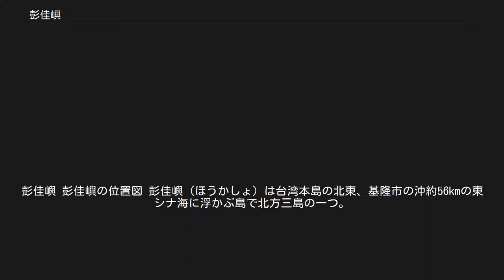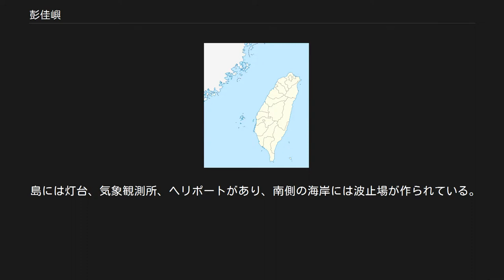彭佳嶼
中正区_(基隆市)
彭佳嶼 彭佳嶼の位置図 彭佳嶼（ほうかしょ）は台湾本島の北東、基隆市の沖約56kmの東シナ海に浮かぶ島で北方三島の一つ。
基隆市中正区に属する。
地元の漁師からは大嶼とも呼ばれる。
台湾で最も北に位置する有人島で、軍の管理下に置かれている。
別称は莫莱嶼、大峙山嶼。
西洋ではアジンコート島と呼ばれていた。
 HŌKA-SHO (AGINCOURT ISLAND) (AMS, 1944) 彭という姓の一家が、争いを避けてこの島にやって来たため「彭家嶼」と呼ばれたことに由来するという説がある。
 日本時代は一般にはアジンコートと呼ばれ、太平洋戦争中期以後は基隆出入港船の米国潜水艦による被害が激甚で、船の墓場の様相を呈し、周辺の浅瀬には撃沈された輸送船や商船のマストが文字通り林立していた。
 島の周囲は約4.3km、面積は約114ha、最も標高の高い地点は海抜165mとなっている。
 海底火山の活動によって島ができたが、海蝕作用が強いため、現在では西半分が残されているのみである。
島の東・南・北の三方向の海岸は断崖になっており、海蝕作用によって作られた凹壁と海蝕洞が数多く見られる。
島の東側が高く西側が低くなっており、西側の傾斜はやや緩やかになっている。
火口の付近が島で最も高く、建物はこの付近に建てられている。
 風が強いため高木の生長には適さないことから、草原が主体の植生になっており、島の灯台の柵の中に、わずかに低木が生えている程度である。
毎年4月から5月にかけて、テッポウユリが咲く。
海芙蓉と呼ばれる多年草の植物が海岸線の岩に生息し、喘息や肺結核、高血圧などの治療に用いる薬草として重宝されている。
 日本統治時代に伊能嘉矩によって書かれた「彭佳嶼調査報告書」によると、アホウドリの生息地であったとされているが、現在は生息していない。
島周辺の海域は良好な漁場となっている。
中央奥に灯台が見える 清の咸豊年間には定住する島民がいたが、清仏戦争の頃に島を離れた。
現在もこの遺構が残されている。
その後、灯台が建設されるまで無人島となっていた。
現在では灯台を保守する要員と、気象観測員、行政院海岸巡防署の職員がいる。
 島には灯台、気象観測所、ヘリポートがあり、南側の海岸には波止場が作られている。
灯台は1909年9月20日に点灯され今日に至り、15秒に1回点灯し、台湾で3番目に高い標高にある灯台となっている。
 島には水源が無く、飲料水の供給は台湾本島からの補給艦による。
その他の生活用水は主に雨水を溜めて使っている。
島の雨量は年間を通じて平均的で、春と台風の時期にやや多くなるが、雨量はさほど多くない。
島で生活する人間も少ないので、生活用水が不足することはない。
また、電気は灯台の発電機器によって、生活用の電気もまかなわれている。